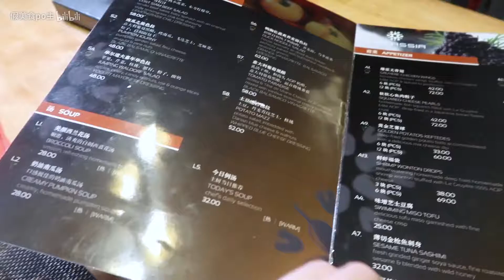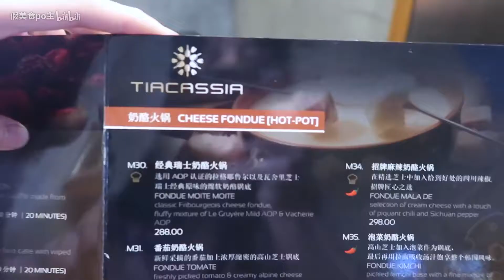智商税？花560块吃芝士自助！800克大块芝士直接吃！值不值？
首先呢 我并不觉得这是什么智商税
我跟淘淘都非常喜欢吃这款芝士 国内终于有卖这种芝士的店我们真的非常开心
但是这种自助餐真的不是很大众化 毕竟Raclette芝士在国内知名度不是很高
更别说好多人乳糖不耐 胃可能接受不了 很少人会这样干吃芝士吧

虽然可能性价比对大部分人来说的确不高，但对我来说花这价钱去吃一次这个自助餐真的蛮值得。。。

希望大家可以尊重各种各样的餐厅，因为上次那家素食餐厅被好多人喷的很惨，我不想让这种事在发生在这家餐厅

谢谢大家的支持喜欢和鼓励